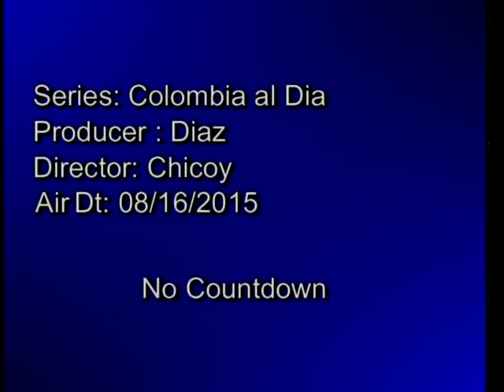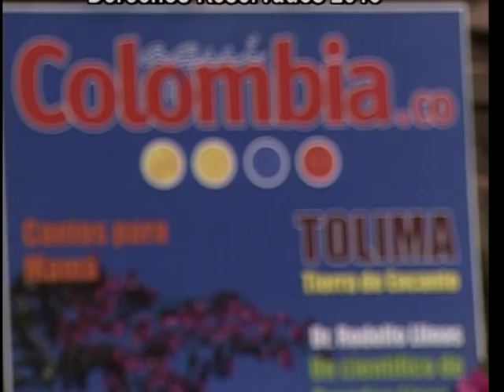Colombia al dia - Yumar Castro